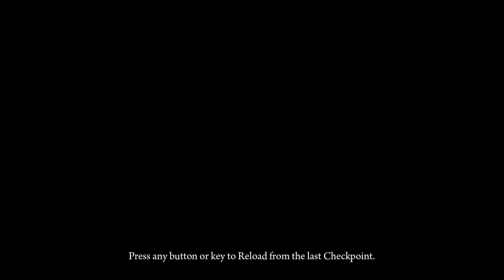Aldarar Plays Deadlight [PL] odc. 4. - Running through the roofs.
Zapraszam do oglądania kolejnego odcinka Deadlight w moim wykonaniu, W tym odcinku wreszcie wychodzimy na powierzchnię.